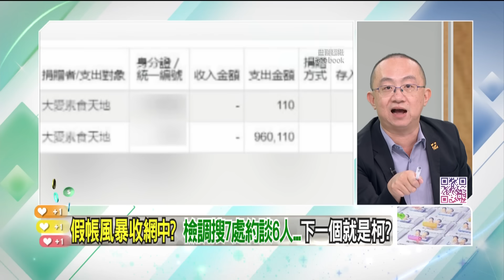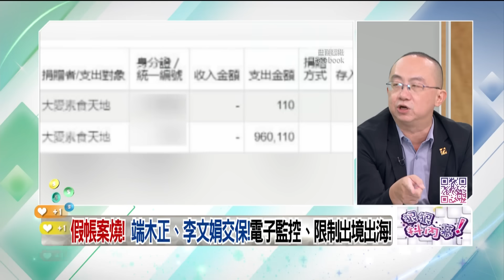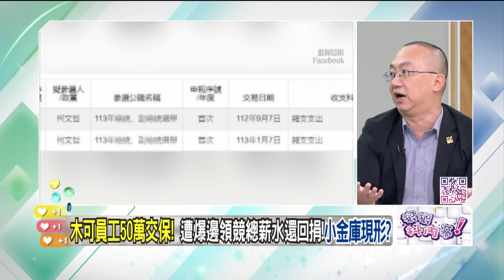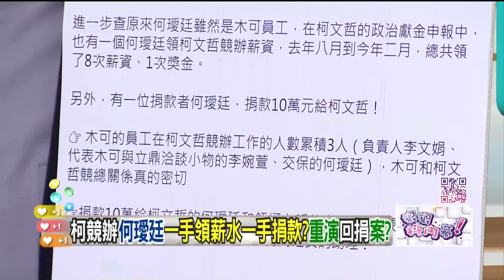精華片段》木可員工50萬交保檢追金流 周偉航 曝柯營通私庫被抓包？【狠狠抖內幕】2024.08.15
來賓
資深媒體人
新北市議員（民）卓冠廷
台北市議員（國）鍾小平

壹電視全新節目【狠狠抖內幕】
9/4日起每周一至周五
王乃伃 叢慧芸 帶你看懂政治眉角！
每周一至周五 下午14:00-16:00